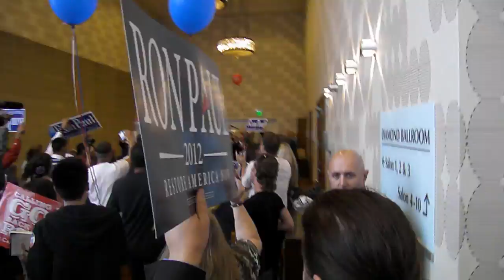Ron Paul rushing the republican convention 2011 Marriott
my first time seeing Ron Paul with my own eyes. amazing